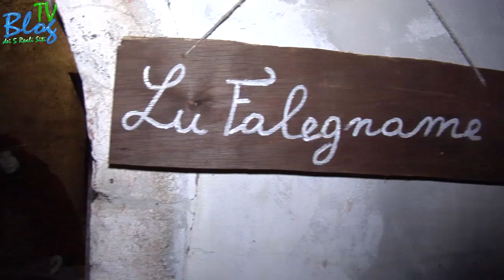Candela s'illumina per il Paese del Natale, Violante Placido apre il cartellone natalizio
Candela (Fg)
Sabato 1 Dicembre 2018
Riprese di Massimo Meccola